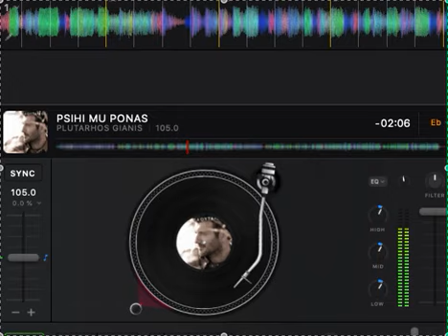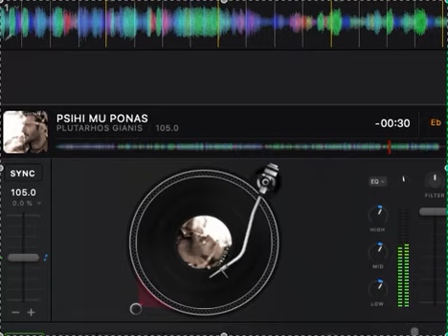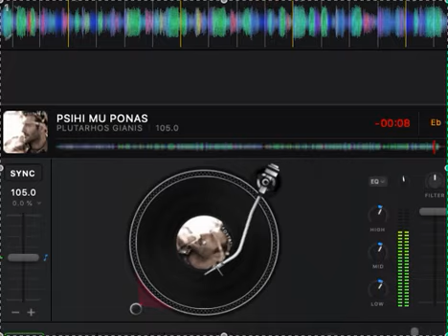PSIHI MU PONAS - PLUTARHOS GIANIS